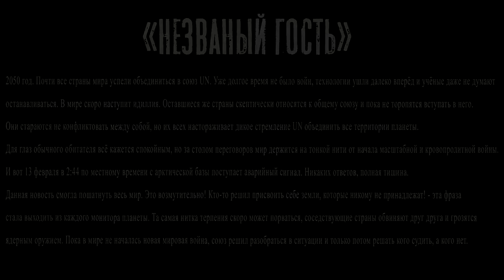Snow Death | Arma 3 Mission